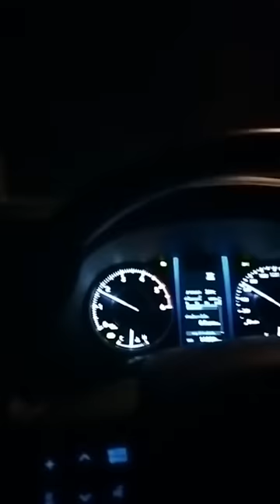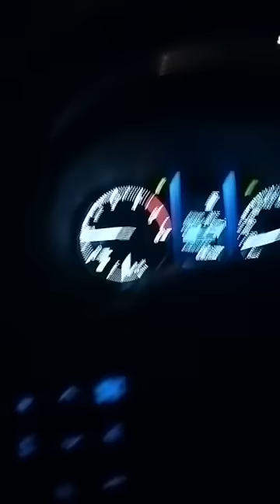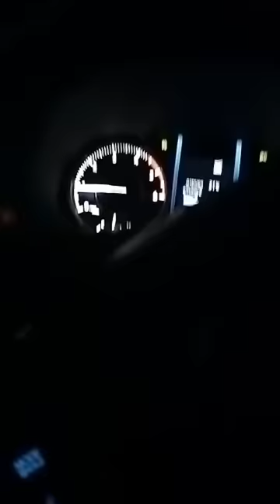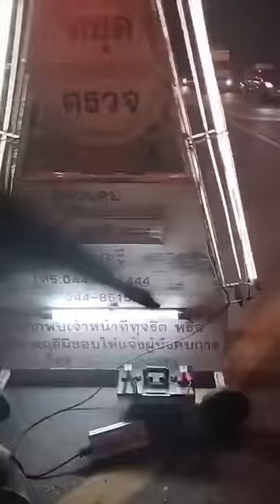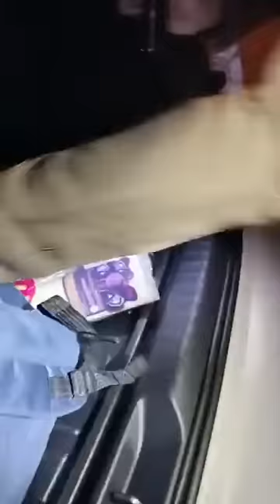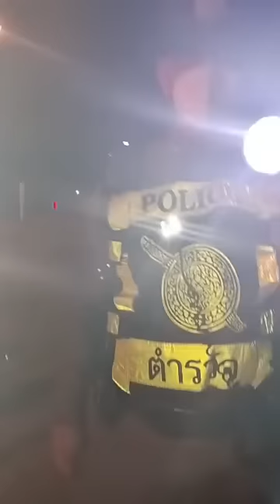พวกขนยามันพูดเอง.. ไหนล่ะหลักฐานมีหลักฐาน ทำไมไม่จับล่ะ อย่ากล่าวหาคนอื่นมั่วๆ สภ.ภูขียว